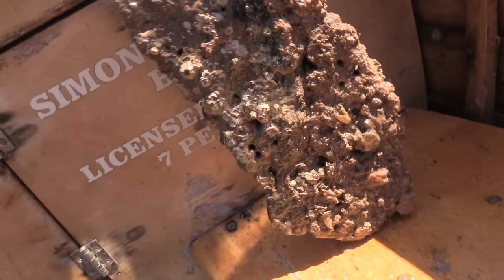Fishing for Big Eels from a Wooden Boat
Man fishing alone in a tiny wooden boat hooks big sea eels. The man alone series is back, but in an old wooden boat launched from the shore of a South coast beach. An engine almost as old as he is...(maybe older)...and he takes it out into the ocean on a solo attempt to find some fish action. He has to try 4 different fishing spots as he has no echo sounder..no radar..no brain(!). and often he has no idea where the reef is! But as usual GP manages to cobble together a bit of fishy entertainment for all you anglers who follow the exploits of the Totally Awesome Fishing Show. There is no other YouTube Show like it. Halfway through the trip he battles for 30 minutes to handline up some heavy strange object...just what the heck can this encrusted hulk be? and Graeme doesn't look much sharper either! It's over an hour long of fishing tips and amusement, so pull up a chair, get your feet up and take your seasick tablets as he takes you out on the briny...Enjoy.